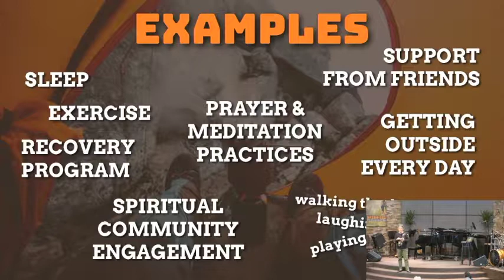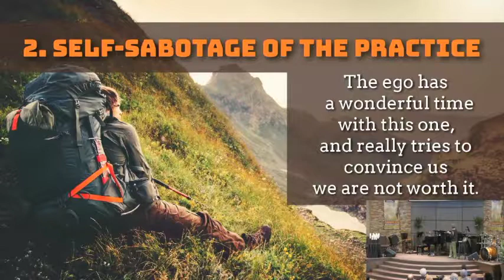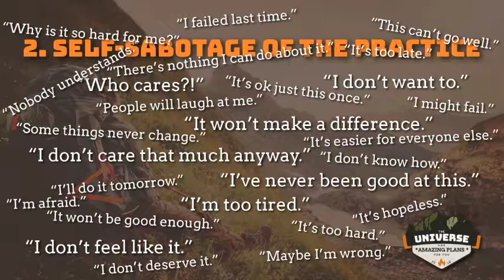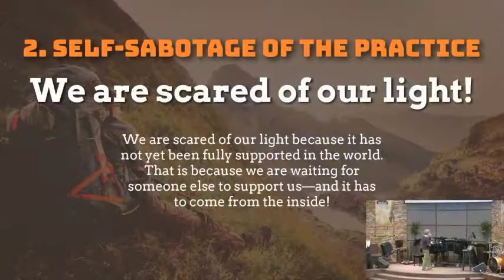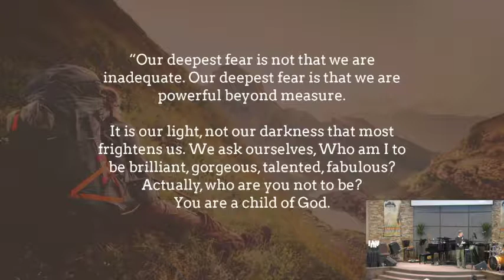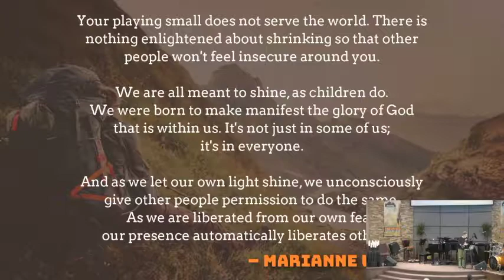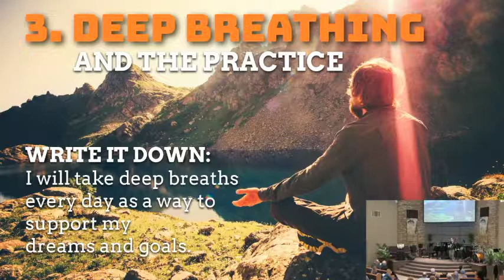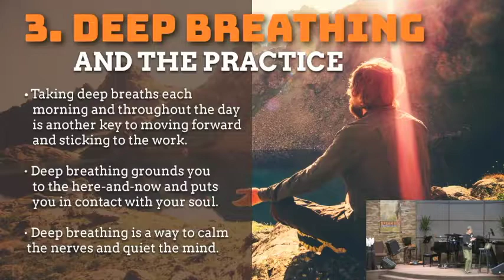Dream Big: Week 3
Rev. Cynthia Alice Anderson continues her teaching on Dream Big!